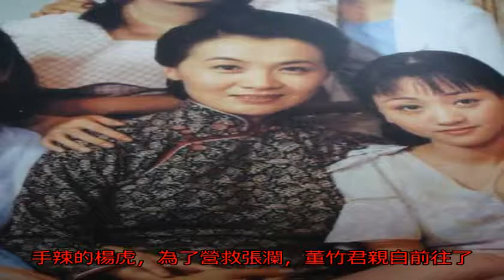青樓女子，靠這一手深得杜月笙的寵愛，還使美人計救了張瀾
聲明：本文所有史料均...